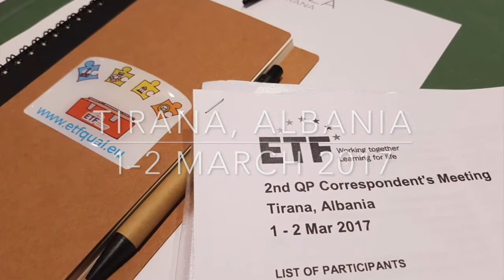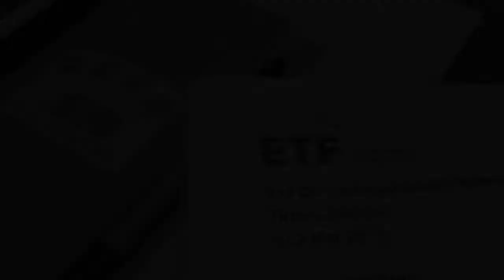QP correspondents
Vlogging from the qualifications platform correspondents meeting in Tirana, March 2017